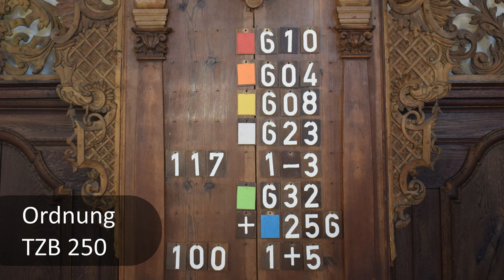Orgelvesper am Vorabend des Sonntages Quasimodogeniti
Wir feiern die Vesper mit dem Evangelischen Tagzeitenbuch (TZB) und dem Evangelischen Gesangbuch (EG).